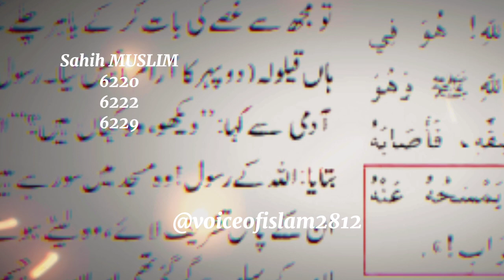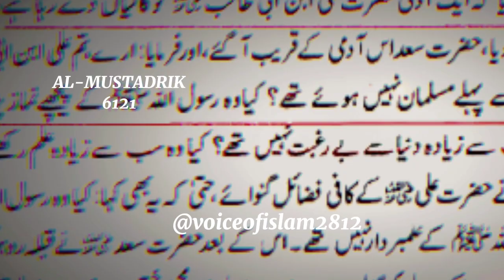Hazrat Saad Bin Abi Waqas Ne Jung-e-Jamal,Safeen or Nehrwan Me Mola Ali Ka Sath Quen Na Dia ?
Hazrat Saad Bin Abi Waqas Ne Jung-e-Jamal,Safeen or Nehrwan Me Mola Ali Ka Sath Quen Na Dia?By Engineer Muhammad Ali Mirza